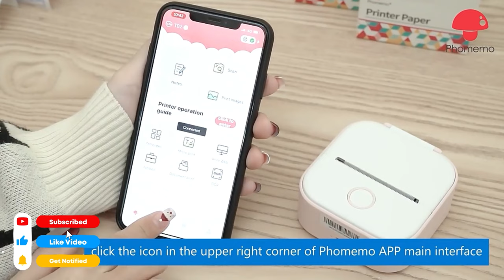Top 12 Winning Products #3 in March 2023｜ Sup Dropshipping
Top 12 Winning Products ｜ Sup Dropshipping

00:00 Intro
00:08 Chain Nano Bag
00:27 Denim Tube Dress
00:40 Thick Heel Square Head Rivet Sandals
00:58 Initial Pendant
01:17 Neckband Bluetooth Headphones
01:34 Pet Bag
01:55 Resistance Bands
02:14 Self Stirring Mug
02:32 Knee Brace
02:41 Mini Pocket Printer
03:04 Waterproof Sling Bag
03:20 Suspender Dress